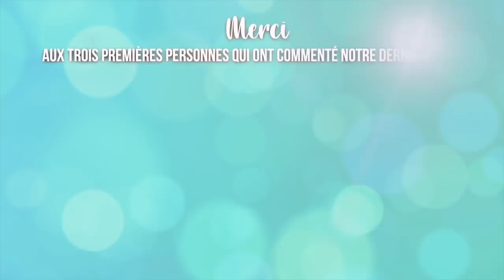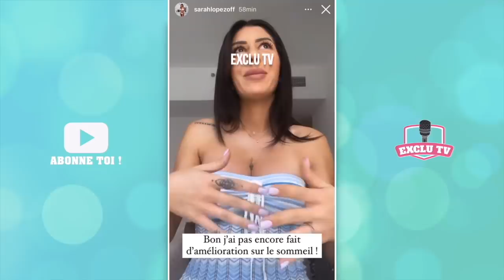TOM BRUSSE S'AFFICHE DE PLUS EN PLUS PROCHE DE SA NOUVELLE COPINE 😱 SARAH DONNE DE SES NOUVELLES 😔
Quelques jours seulement après leur rupture en direct, Sarah Lopez et Tom Brusse vivent les choses bien différemment. Alors que la jeune femme essaie de remonter la pente comme elle peut, lui s'affiche de plus en plus proche de sa nouvelle conquête dans Secret Story ! Hier, Sarah a donné de ses nouvelles et explique qu'elle doit se forcer à ne pas regarder les images de Tom dans l'émission...

______________ RETROUVEZ NOUS ______________